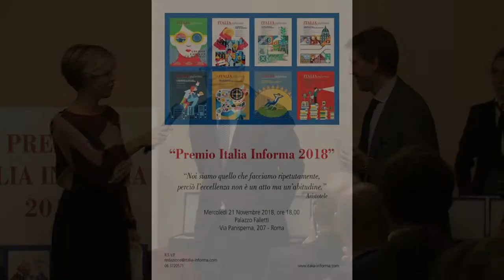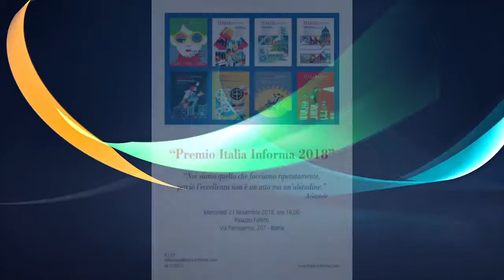Premio Italia Informa 2018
Il video della consegna dei premi